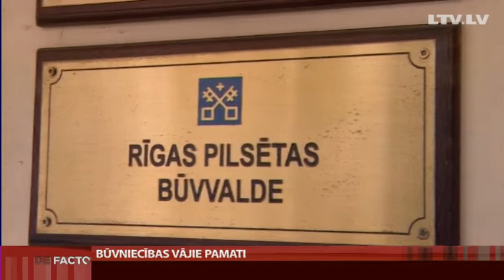Būvniecības vājie pamati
Būvniecības biroja izveide plānota jaunā būvniecības likuma ietvaros. Tam jāstājas spēkā februārī, bet, lai tas spētu darboties, nepieciešams pieņemt ap 30 valdības noteikumus un būvnormatīvus. Nozares pārstāvji sliecas uzskatīt, ka jaunais regulējums nenovērsīs tās problēmas, kas izgaismojās Zolitūdes traģēdijā. Ar šo Matīsa Arnicāna sižetu "de facto" turpina Latvijas Televīzijas sākto pētījumu par traģēdijas atsegtajām problēmām.